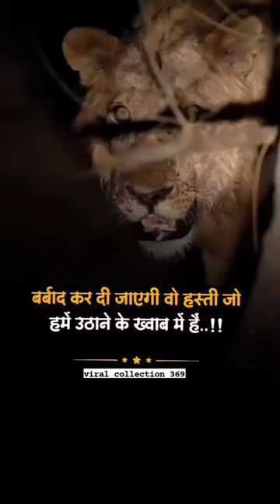💯🔥motivation motivational shorts shortvideo attitude freefire viral status cat lion new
acche status

Chandrayaan 3on moon

mechanical engineering

cat
cid
daulat ko duniya salaam karti hai
lion roar status
lion song
mera dil ye pukare aaja
snake video
animal
army tik tok
cheetah
bts shorts
dog
daku song
fish

lion attitudeeagle attitude status
lion and lioness love
lion love status
tiger motivation
leopard running
lion and lioness
lion love
tiger attitude
eagle status
guru gobind singh
lion lioness love status
angry lion status
angry lion status
fearless tiger

inspirational video
morning motivation